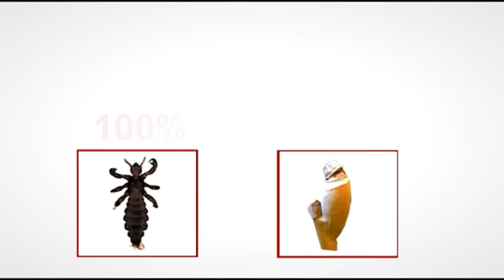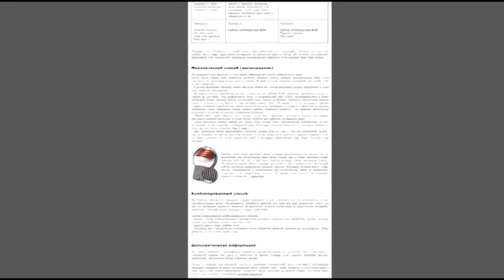Средство от вшей №1 в Мире - AntiV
- купить гребень AntiV в аптеках или заказать доставку в России, Казахстане, Белорусии, Украине.